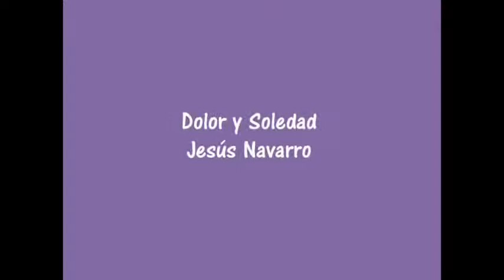Evocatio Banda Ntra. Sra. del Águila - Alcalá de Guadaira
Actuación de la Banda Nta. Sra. del Águila en el concierto de marchas procesionales "Evocatio"  celebrado el pasado domingo 4 de marzo de 2012